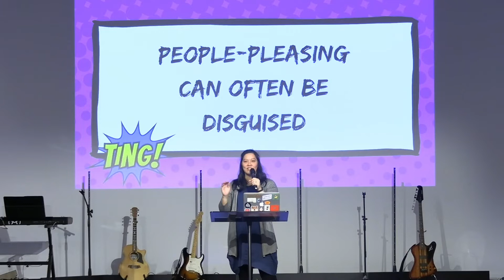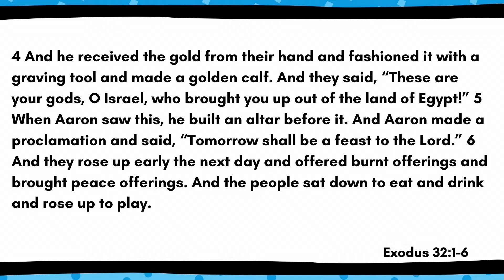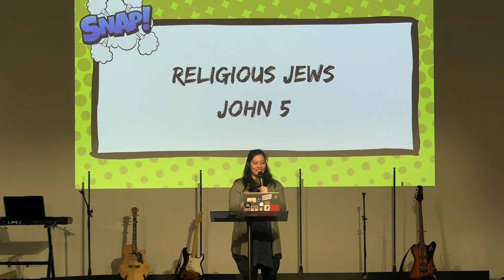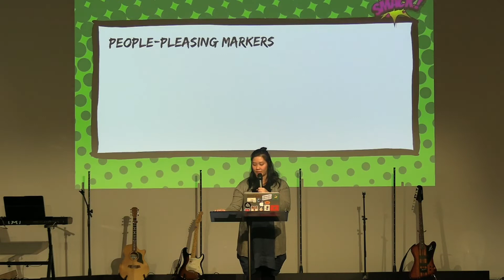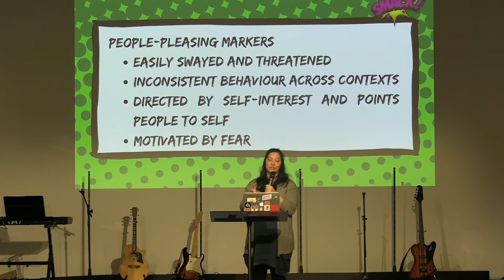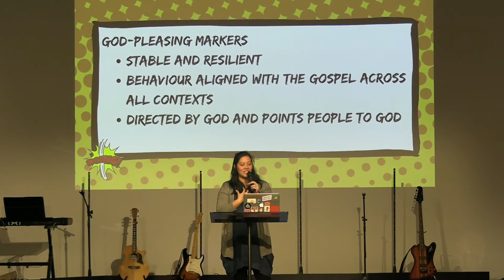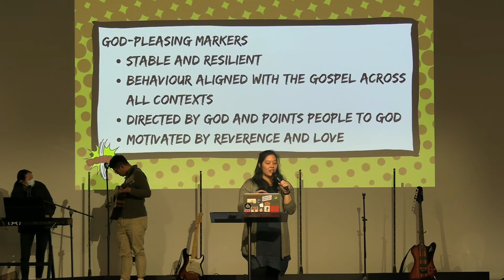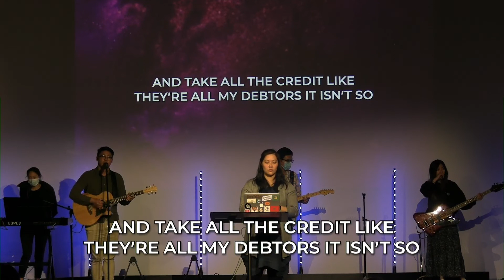People Pleasing is Not So Amazing | My Life Under the Sun | Jerusha Ho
My Life Under the Sun | 31 July 2022